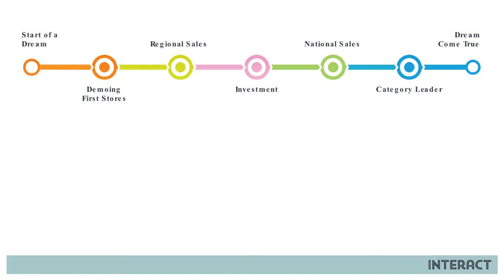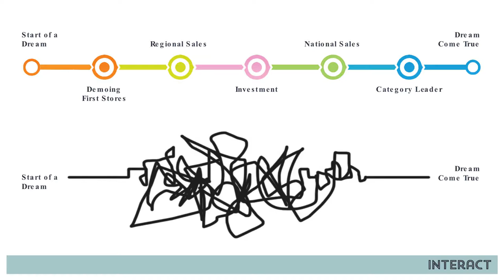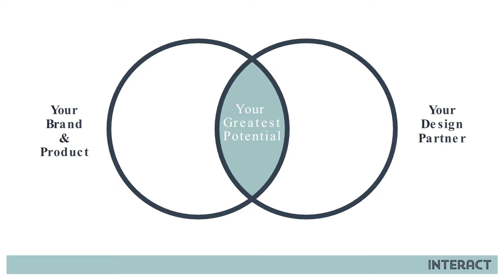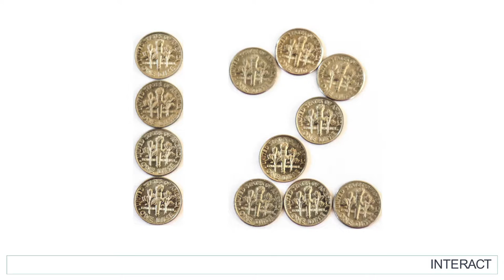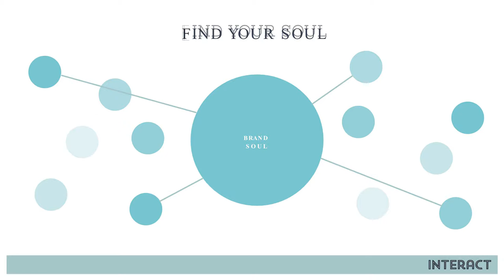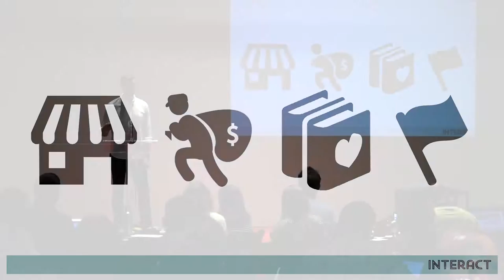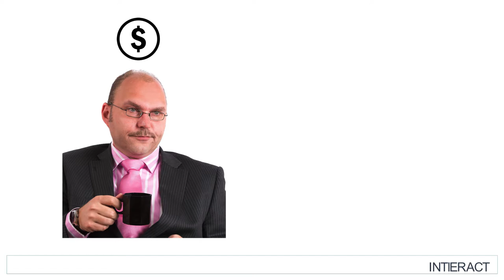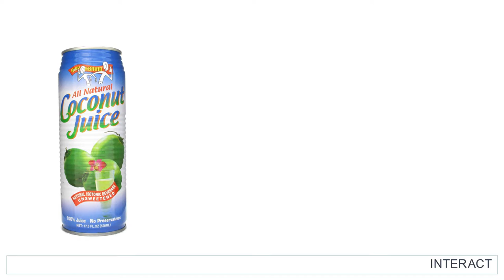What your Branding Partner Needs from You Fred Hart, Creative Director, Interact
Filmed during BevNET Live Summer 2016 Beverage School.